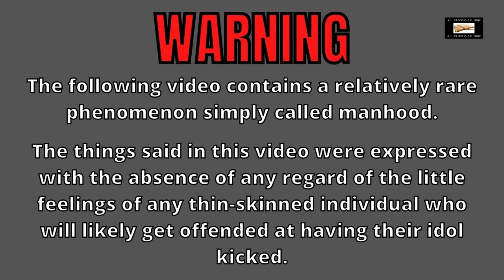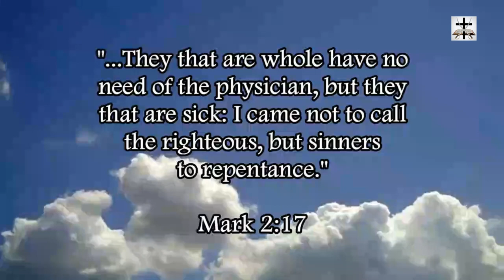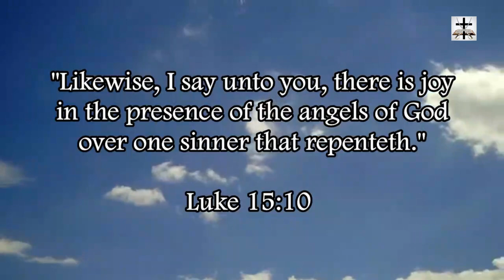Steven Anderson's New IFB Cult Has No Higher Authority Than Pope Anderson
The New IFB cult, led by Pope Steven Anderson, has no higher authority than Pope Stevie. The NIFB puppet pastors use Anderson as a reference constantly.